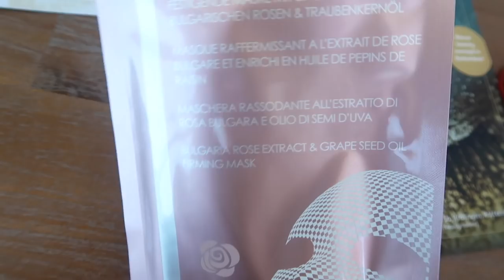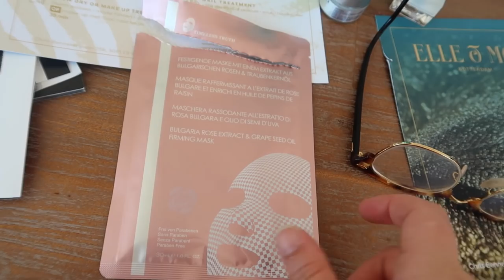WAT HEB JIJ NOU AAN!? - VLOG 117